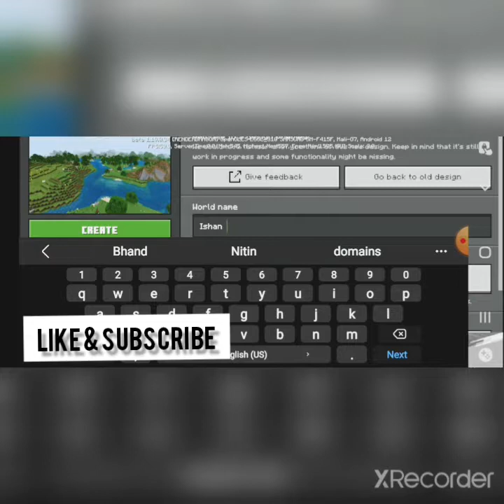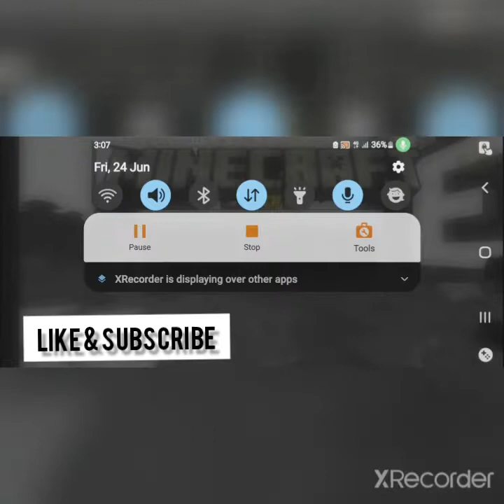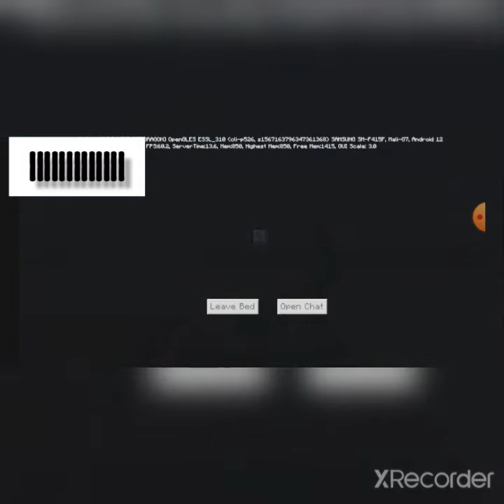Minecraft | Sirviwal | part1 | Season 1